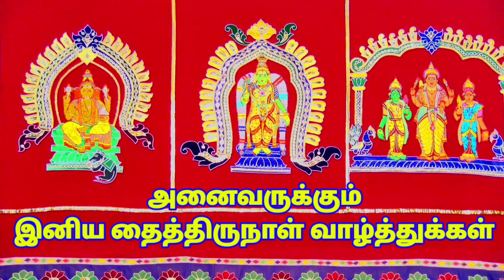இனிய தைத்திருநாள் நல்வாழ்த்துக்கள் || HAPPY THAIPPONGAL WISHES FROM THAYA CREATION || KANAKAMPEKAI